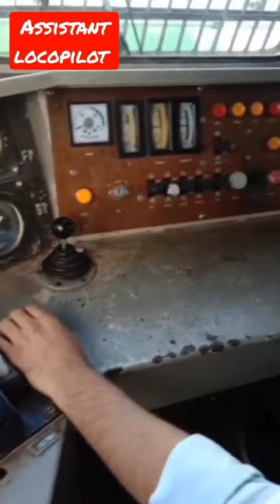Why Train Stop After Chain Pulling 🧐 | Gyan Zone 🧠